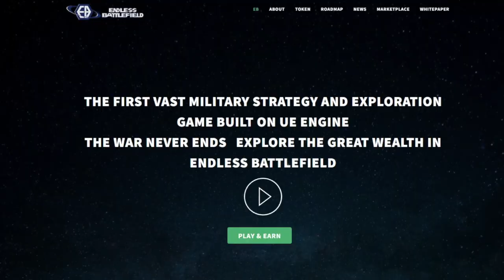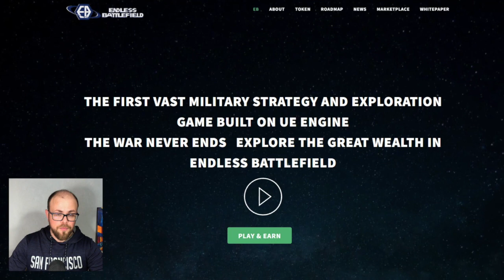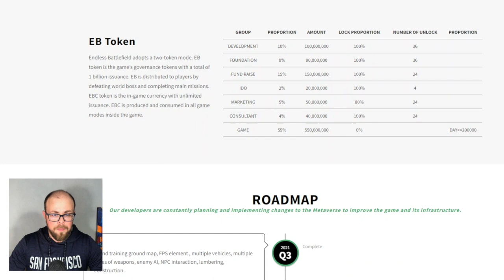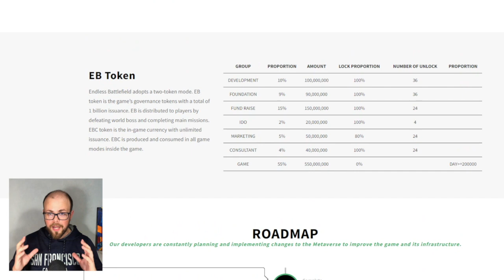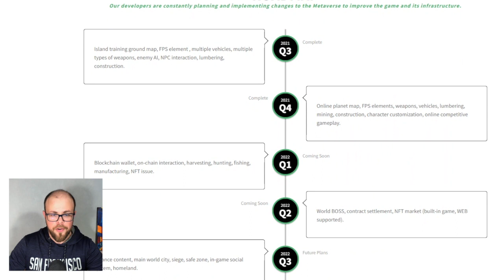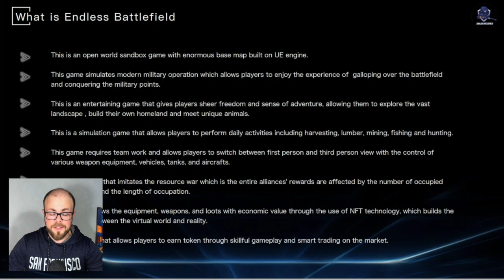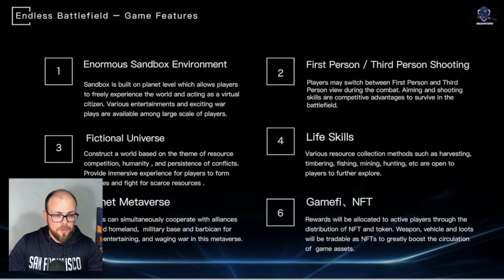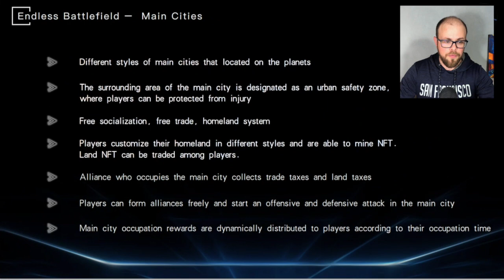ENDLESS BATTLEFIELD: EXPLORE THE GREAT WEALTH IN ENDLESS BATTLEFIELD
Endless battlefield (EB) is one of the first game projects in the Okex area. Play to earn will be a shooter type and judging by the models, the trailers that can be checked on Twitter look good